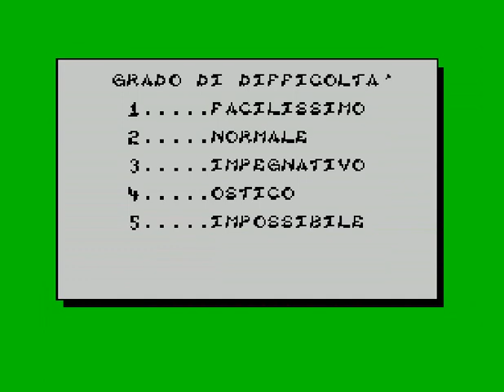Min Ciam Pai (ZX Spectrum)